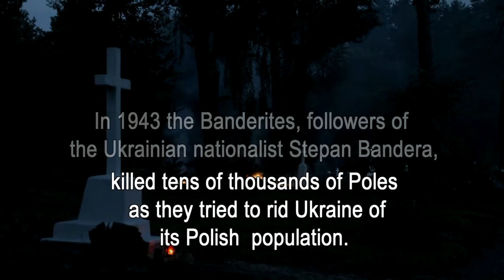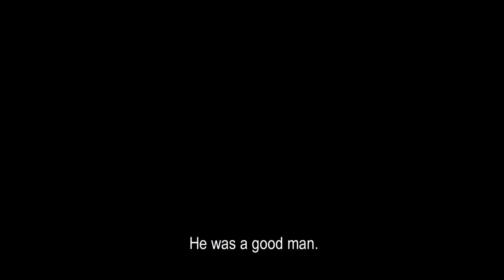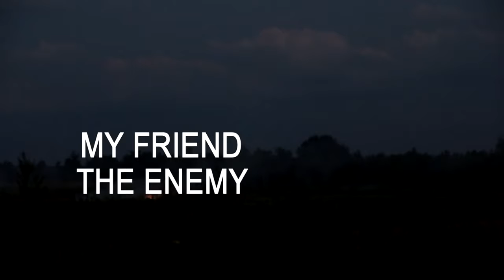MY FRIEND THE ENEMY | Official Trailer | Best War Documentary Film | GuideDoc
Polish survivors of a massacre by Ukrainian nationalists in 1943 return to the lands from which they fled. Stories of horrific events and of how some Ukrainians risked their lives to save their Polish neighbours.